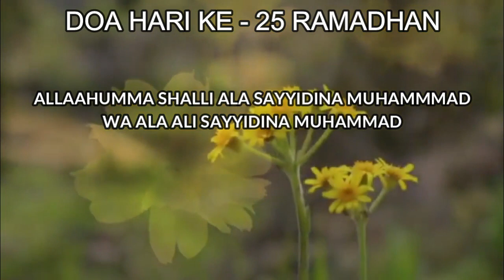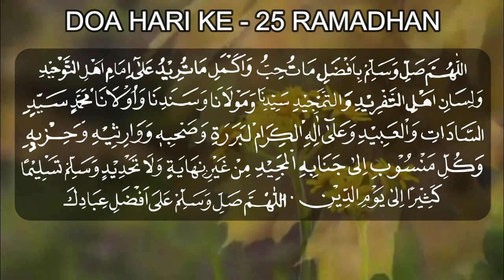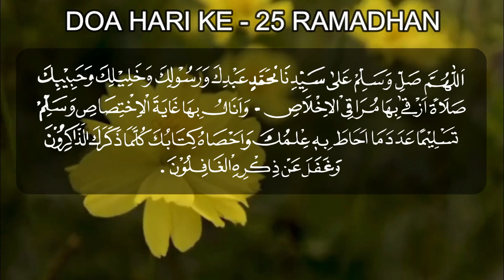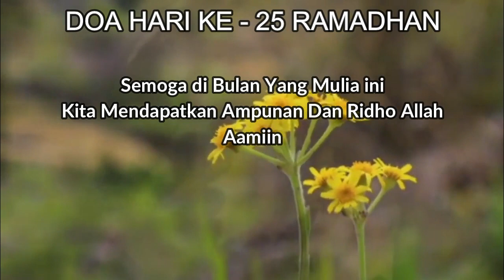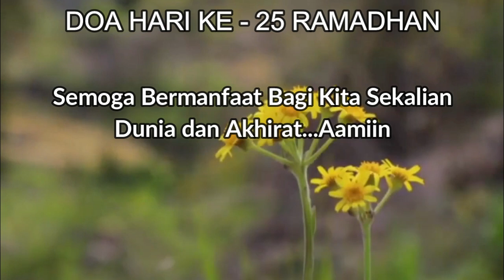DOA RAMADHAN HARI KE 25, Amalan RAMADHAN || Doa 10 Hari Terakhir RAMADHAN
Bersama Mari Kita Simak, Baca dan Aminkan Doa Ramadhan Hari Ke 25, Ya merupakan Amalan Ramadhan dan Doa 10 HAri Terakhir RAmadhan.

Semoga bermanfaat Bagi Kita Sekalian...Aamiin